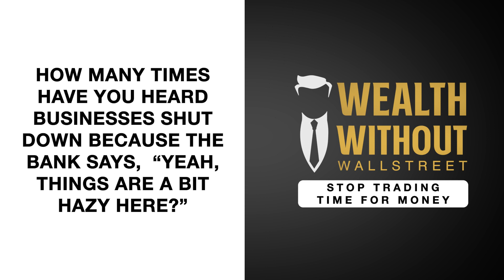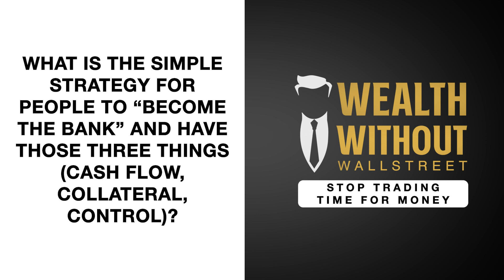Round Table | The Benefits of Being the Bank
Many people rely on banks for several reasons, like saving a portion of their income for future use, obtaining loans to finance huge purchases such as cars or houses, or taking out business loans. However, do you realize that banks then take control of your cash flow? They also make sure that some form of collateral protects their interest. So why don't you just BE THE BANK? What are the benefits of becoming your own banker?

Today, Russ, Joey, and Ernie talk about the following benefits of Being the Bank:

Cash Flow
Collateral
Control

If you want better control of your future, join the Wealth Without Wall Street Community

Want to go even deeper into the conversation? Join our IBC Inner Circle Group membership and gain access to our live podcast recordings, interactive Hot Seat guests on the topics, and exclusive Q&A sessions with other members and our coaches.

10:07 - What are the benefits of being the bank?
10:56 - Why are we talking about this topic today?
15:51 - What makes us qualified to speak on the subject matter?
22:09 - How has Ernie been able to take that point of having access to cash?
26:31 - Where is the first place to which our money goes when we are paid?
29:18 - Why is collateral a benefit of being the bank?
35:46 - What are the ways that the bank has control over your money?
37:09 - How many times have you heard businesses shut down because the bank says,  “Yeah, things are a bit hazy here?”
42:53 - What is the simple strategy for people to “become the bank” and have those three things (cash flow, collateral, control)?

🎧 ListenNOW to the full episode of the podcast here